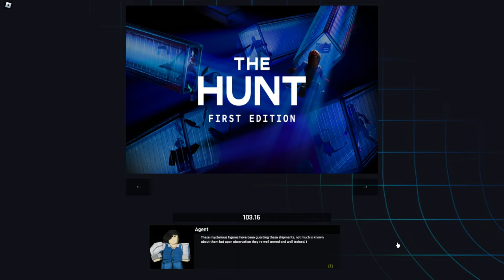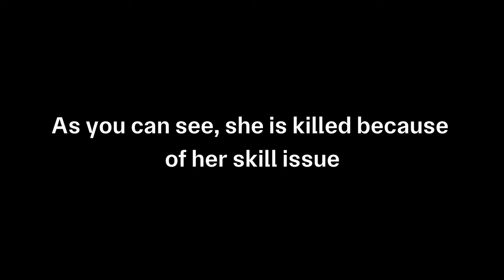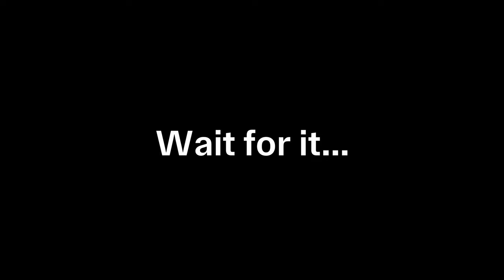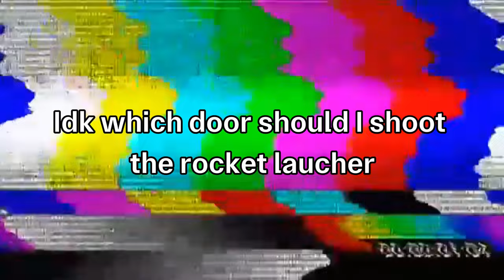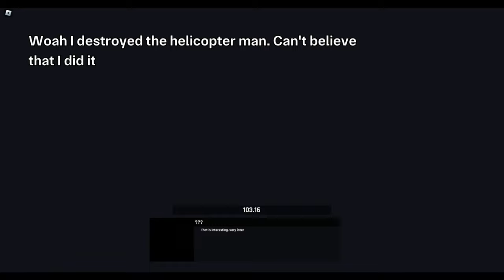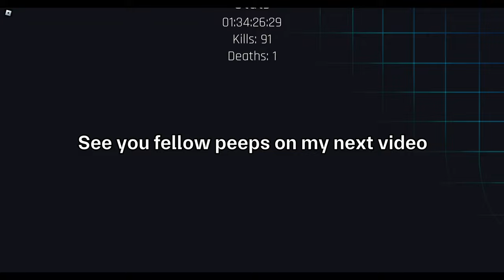Roblox The hunt first edition: Exposing Nature's skill issues by playing arsenal (Day 2)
In today's video, this is the weekday version of my Roblox The hunt: first edition video. I'm just kidding in my intro playing spray paint in this video. This is paint without the "t". Yes literally because, I had a hard time recording this video while playing because I haven't set up hotkeys to stop the recording or turning off the mic. Quest is hard but fun so I'm cracking a "not so funny" joke that my video that I did today is not a gameplay, its an action movie that you are watching, even the unskilled shooter became the main character. Ok I should shut my mouth but even though the quest is hard, I didn't regret playing arsenal again after I think almost a year that I didn't play it so, now you know why I got skill issues. I will play this game more now aside from some tycoons, and flight simulators than Royale high and dress to impress, I'm not impressed because I tried my best on themes but I always lose, not even going to 3rd place, and I don't know if I have skill issues on fashion too because everyones opinion on your outfit is subjective, unlike combat/action games, If you lose on the round, that means that your enemy is strong that you need to skill up and upgrade your weapons, ammunition and armor. In short, when you lose on the game, you need to improve to win.

Will you play a game that is included in The hunt even though you regret playing that game before
the event?

Not sure yet.

She said this because she had adrenaline rush during and after the game, atleast the game she chose right now is not boring unlike the game in the last video. Again she just got skill issue that might make this video kinda boring

Now here's the chapters/movie scenes jk
0:00 - Intro
00:50 - Into the game (a long process before the hacking)
19:52 - Hacking part
20:22 - The start of the best part
28:17 - Want to skip to the best part? Just click the number and you will go there
38:15 - Phew, we did it!
39:06 - The end

or you just click any picture in the The hunt first edition in your homescreen